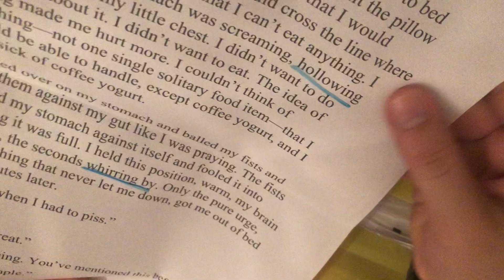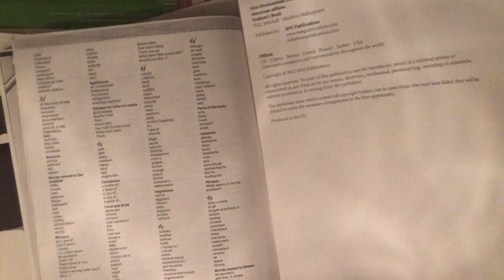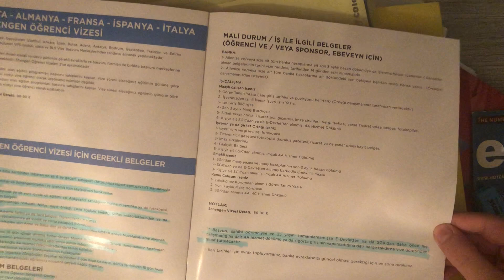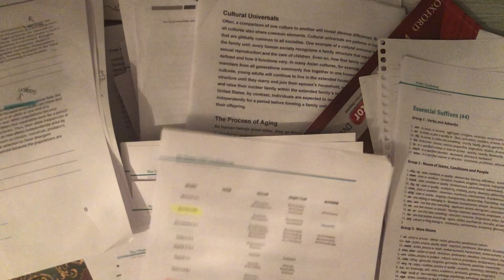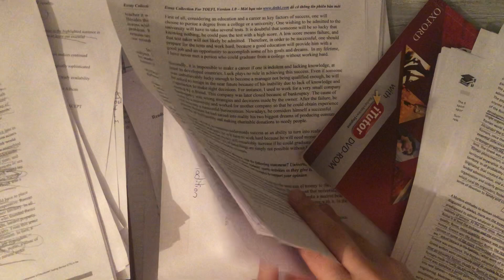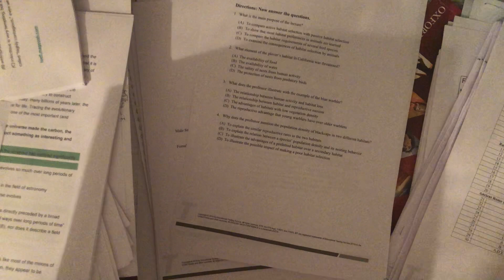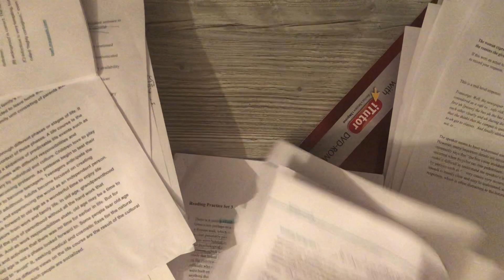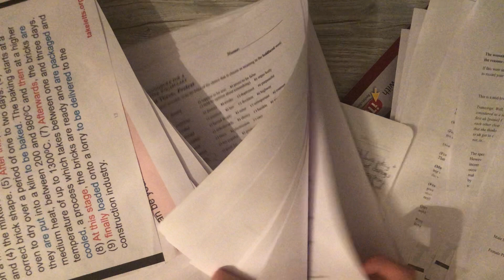ASMR SORTİNG OUT PAPERS